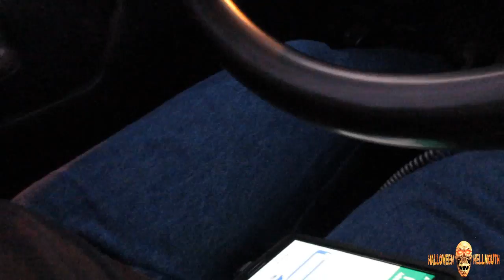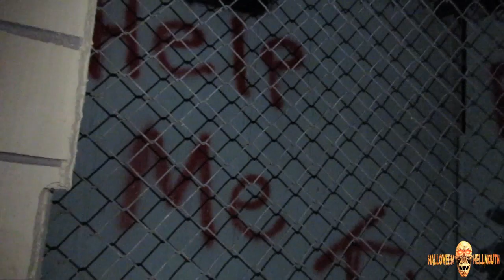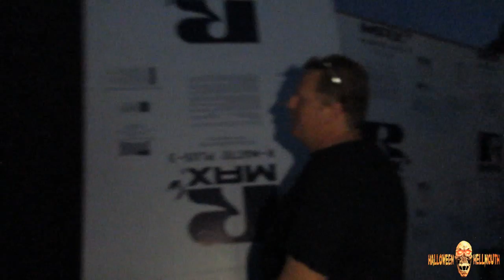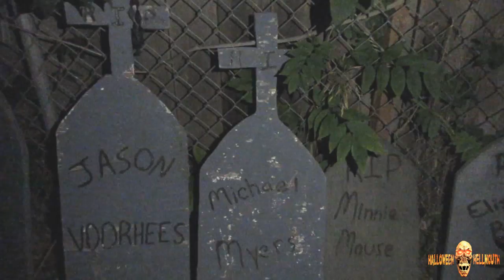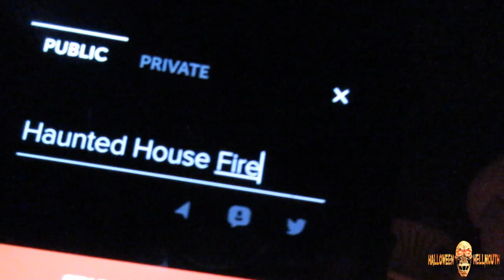Vlog 09.12.15 [Day 1777] - A Haunt In Progress!!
Mailing Address:
Halloween Hellmouth

LIMITED EDITION!!!

Send order total through to

Hellmouth Intro by: Hi-Rez Designs

halloweenhellmouth

Vine:
Halloween Hellmouth

HellmouthHaunt